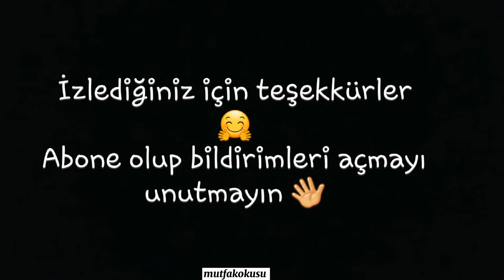Milföy hamurlu kolay mantı👌 BU TARİFE BAYILACAKSINIZ! !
Daha fazla tarif ve sunum için instagram hesabıma bakabilirsin @mutfakokusu 🌟